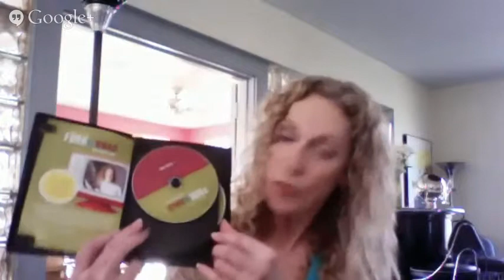Saskia interviews lifestyle television host Sheree Clark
Saskia Fraser is a health and life coach based in the UK. In 2014 she interviewed Sheree Clark via Skype about how Sheree stays healthy while eating a primarily raw food lifestyle.